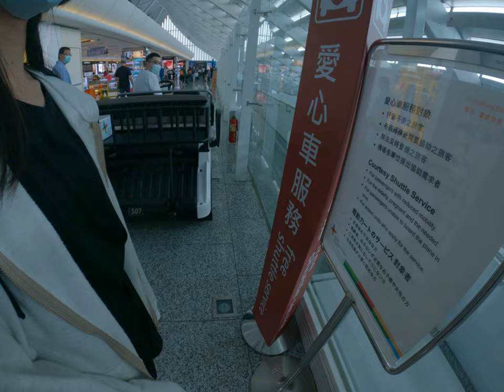在桃園機場換高速輪衝接駁車搭乘生氣告示牌面應該妹妹與研究新世紀出發韓國仁川機場到首爾